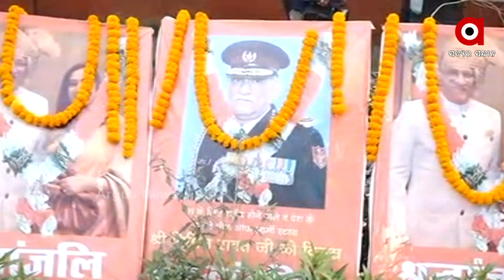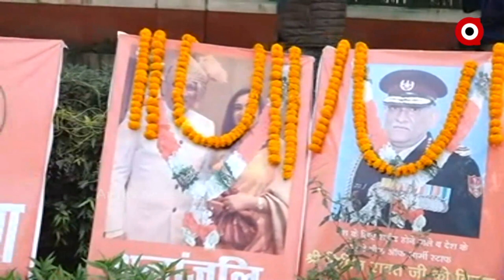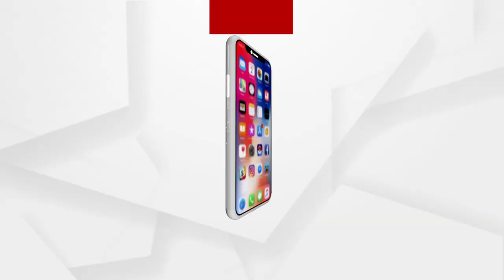ବୀରଙ୍କୁ କେବେବି ଭୁଲେନି ଦେଶ : ହରସିମରତ କୈାର ବାଦଲ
କୁନୁର ଠାରେ ହେଲିକାପ୍ଟର ଦୁର୍ଘଟଣାରେ ବୀରଗତି ପ୍ରାପ୍ତ ହୋଇଥିବା ସିଡିଏସ୍ ବିପିନ ରାୱତ ଓ ଅନ୍ୟ ମାନଙ୍କୁ  ହରସିମରତ କୈାର ବାଦଲଙ୍କ ଶ୍ରଦ୍ଧାଞ୍ଜଳି ।